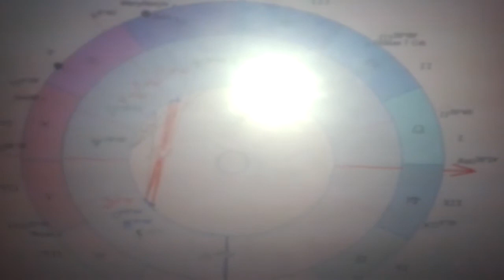Астрология Хорар Получится ли заработать на вакцине организаторам ковида 21 01 2021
Обращаться
. Хорарная астрология - это ответы на вопросы - Да или нет, но часто содержат смысл гораздо глубже. Вообще считается, что работают, пока не поменялась ситуация. А на практике хорары сбываются и через много лет.